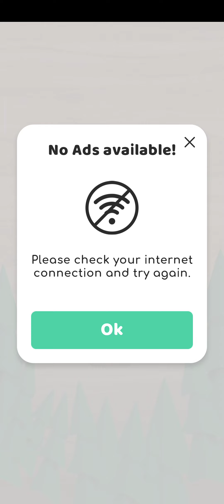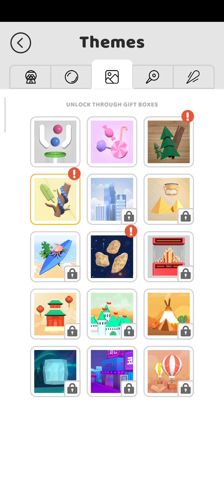THINK BEFORE YOU PULL PART 2 GAME